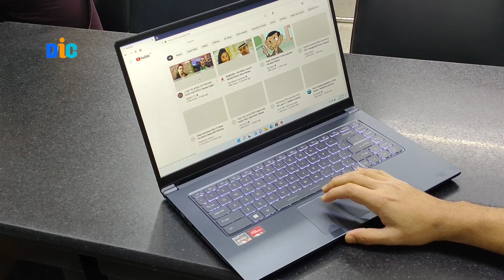msi modern 15 a5m amd ryzen 5 5500u 15.6" fhd ips laptop review / msi modern 15 with windows 11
MSI modern 15 a5m amd ryzen 5 5500u 15.6 full hd ips level ram 8gb 3200bus ssd 256mb m.2 nvme with windows 11 pro laptop review bangla & price in Bangladesh. current price 71,000 only.

Welcome to my Dhaka info channel.

Address:
IDB Bhaban Agargaon
Dhaka-1207